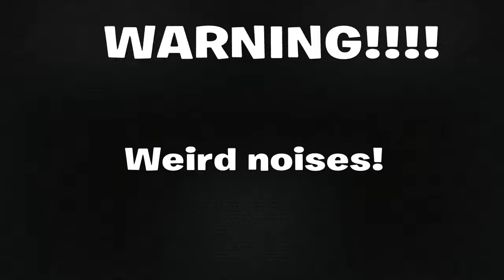TEAM RUMBLE - Fortnite Battle Royal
Hello guys, I hope you enjoy watching me play Team Rumble... Also sorry for the weird noises in the beginning of my video.